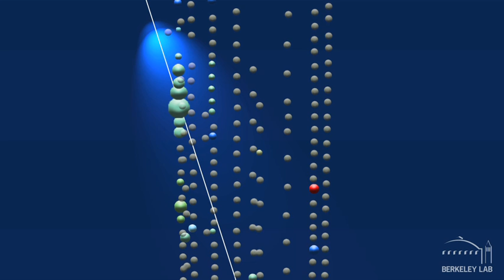Science at the Theatre - Extreme Science - Promo Video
On Feb. 27 at 7 pm at the Berkeley Repertory Theatre, join four Berkeley Lab scientists as they discuss extreme science -- and what it means to you.

Topics include: Neutrino hunting in Antarctica. Learn why Spencer Klein goes to the ends of the Earth to search for these ghostly particles. From Chernobyl to Central Asia, Tamas Torok travels the globe to study microbial diversity in extreme environments. Andrew Minor uses the world's most advanced electron microscopes to explore materials at ultrahigh stresses and in harsh environments. And microbes that talk to computers? Caroline Ajo-Franklin is pioneering cellular-electrical connections that could help transform sunlight into fuel.

Go here for more information and to view videos of previous Science at the Theater events